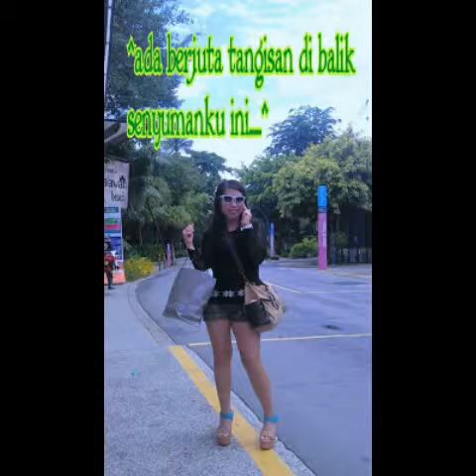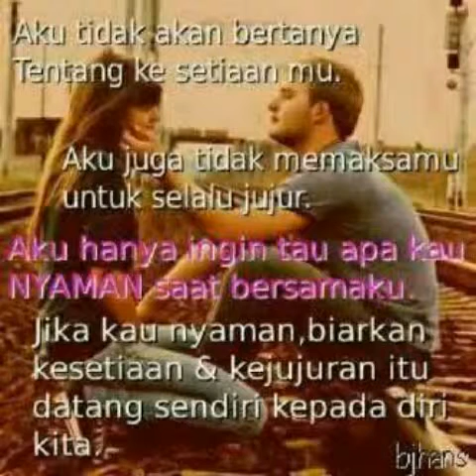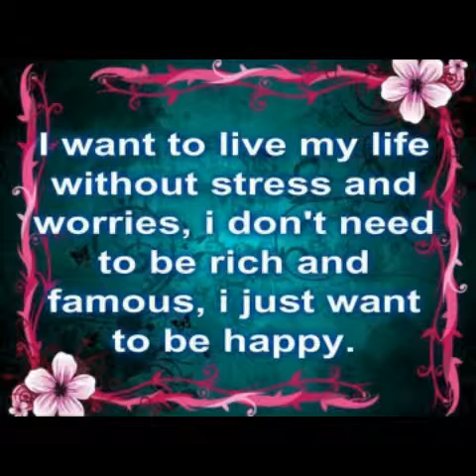Dimana hatimu....^_^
Hanya Cinta Sejati yang bisa. belajar ikhlas walopun sulit d jalani. !
Trima kasih My true ♥. cinta qt abadi d hati ini. !!!